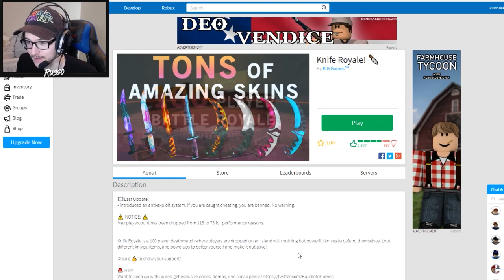*NEW* FORTNITE IN ROBLOX... BUT WITH KNIVES!!? (EPIC)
This game in Roblox is just like Fortnite Battle Royale, but with Knives! It's called Knife Royale and it's super cool.
LET'S GET TO 1 like

OTHER CHANNELS! -